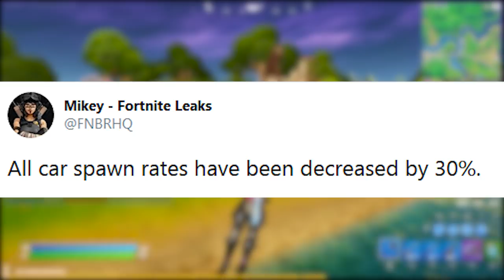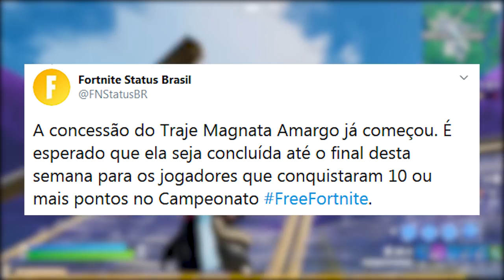FORTNITE - CARROS NERFADOS, ITEM GRÁTIS e NOVAS SKINS?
Fala gurizada, nesse vídeo mostro todas novas skins e itens vazados no Fortnite Battle Royale Temporada 4, asa-delta grátis, carros nerfados, nova armadilha e muito mais. Espero que gostem :)